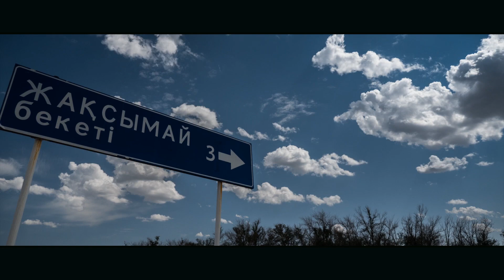TAJIKISTAN timelapse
This timelapse was shot during the TAJIK RALLY 2013 by a Panasonic Lumix G6 with a 12-35mm f2.8 and a edelkrone slider. 34.639 photos were rendered with LRtimelapse.
Free music "Bicycle Waltz" by Goodbye Kumiko